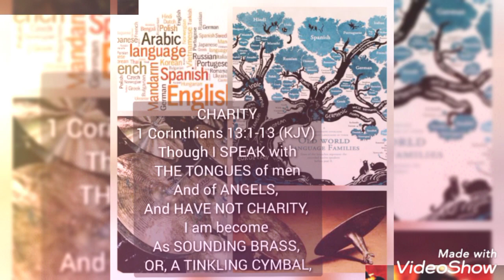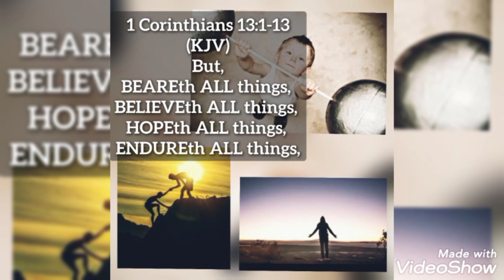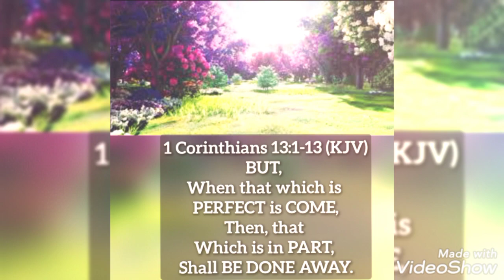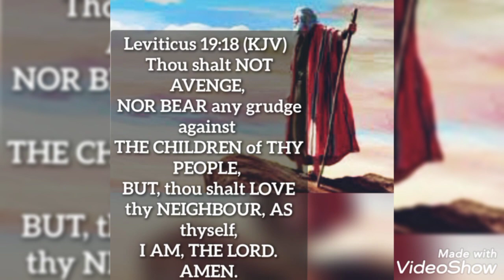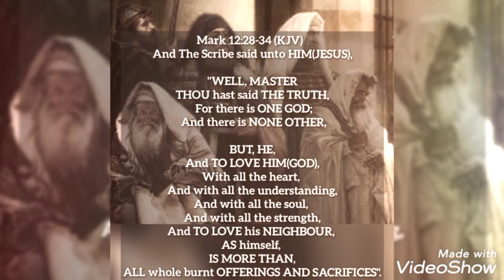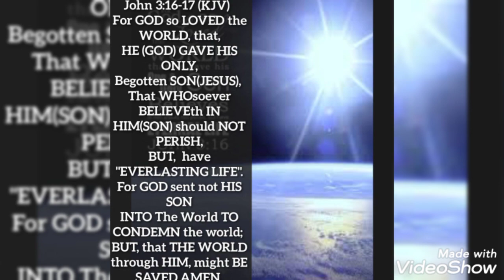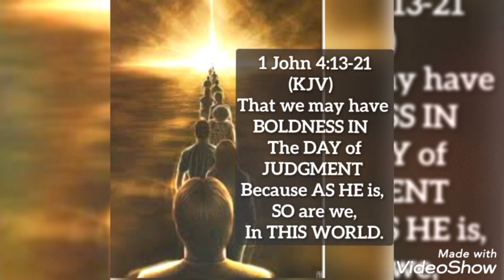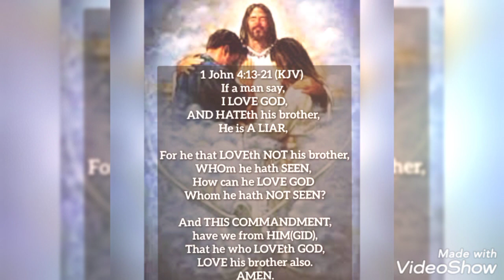THE FIRST LAW, LOVE CHARITY GREAT COMMANDMENT🪔🔥🗡️👑🌈💖endtimes